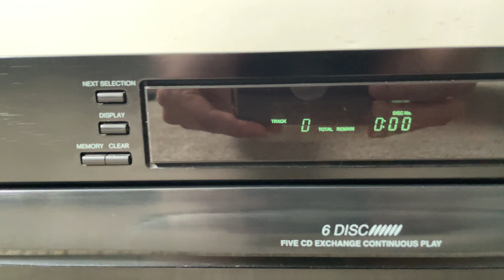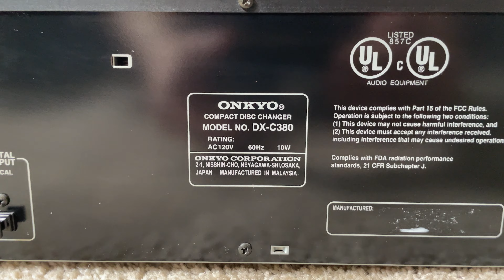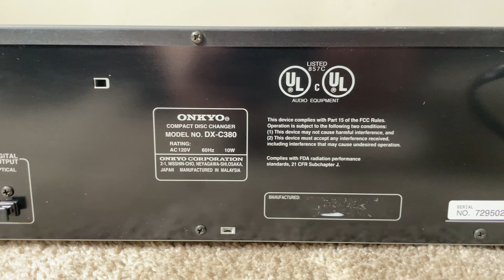Onkyo DX-C380 6 Compact Disc CD Player Changer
Onkyo DX C380 6 Compact Disc CD Player Changer System

Specifications
Disc format: CD (6 disc multi play)
Digital converter: 1-bit, 8 x oversampling
Frequency response: 5Hz to 20kHz
Dynamic range: 96dB
Signal to Noise Ratio: 92dB
Channel separation: 92dB
Total harmonic distortion: 0.005%
Line output: 2V
Digital outputs: optical
Dimensions: 435 x 131 x 433mm
Weight: 6.9kg
Accessories: RC-331C remote control
Year: 2000